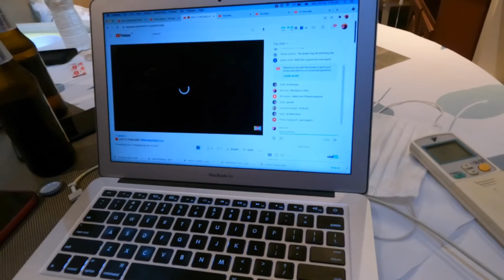PATTAYA to BANGKOK - Thailand Travel vlog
Today's travel vlog picks up from the morning after our Pattaya party with Thai girls vid. Feeling a little worse for wear in the morning, we check out of the Pattaya house and head back to Bangkok. We stop For an amazing Hot Pot lunch and get back on the road. In Bangkok, I meet Dan the Man and show a little behind the scenes what goes into setting up to do one of our livestreams.

🎥 Favourite Vids!